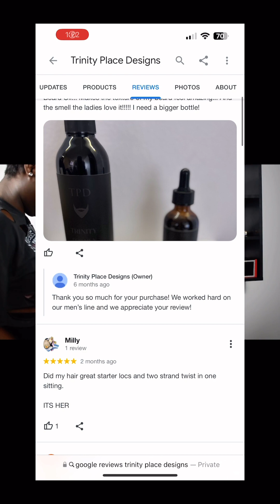STYLIST CHAT ft Chocolate Essie 🌈Rainbow Braids 🌈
What’s up y’all! Meet my homegirl and hairstylist Jasmine aka @chocolate_essie! We talked about the different experiences we have gone through as hairstylists!